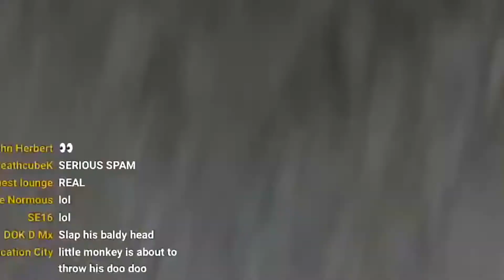Blackpool security stomps my phone